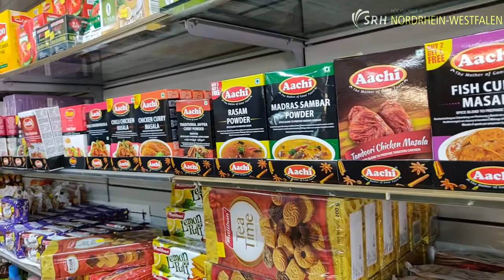Public Life - SRH University of Applied Sciences in North Rhine Westphalia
Enjoy the wide range of leisure options in Germany. With the semester ticket you can travel for free throughout North Rhine-Westphalia by train and our good bus network takes you to all corners of Hamm.

Almost all leisure activities are back to normal and can be enjoyed.